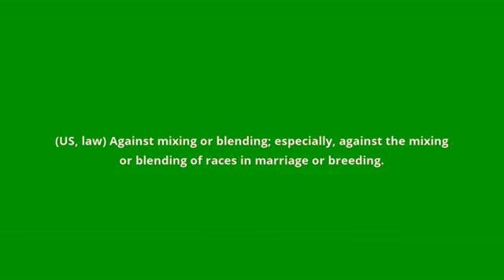what is the meaning of antimiscegenation